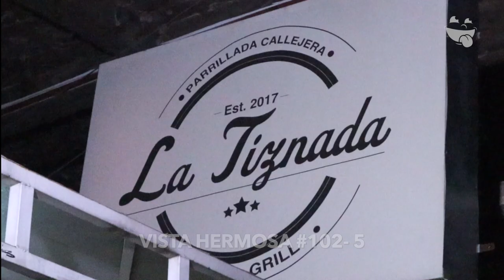La Tiznada Tacos & Grill | Onde Comer Durango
Tragonautas los mandaremos a todos a La Tiznada Tacos & Grill a que prueben sus increíbles tacos y su variedad de platillos.

CONOCE MÁS:
🏠 Dirección: Vista Hermosa #102- 5
⏰ Horarios:
Lun. a Jue. de 7:00 pm a 11:30 pm
Vie. a Sáb. de 7:00 pm a 12:00 am
Dom. Cerrado
🛵 Servicio a Domicilio: 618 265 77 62 ó Uber Eats
💳 Pagos: Efectivo y Tarjeta
🥙 Opción Vegetariana: Si
🍺 Bebidas Alcohólicas: No
🌭 Menú Infantil: No